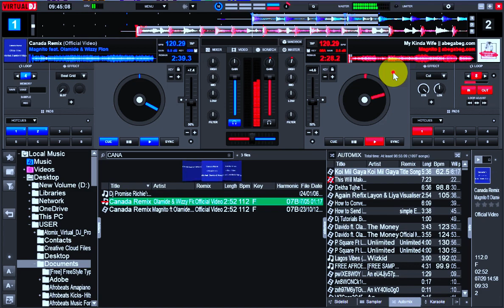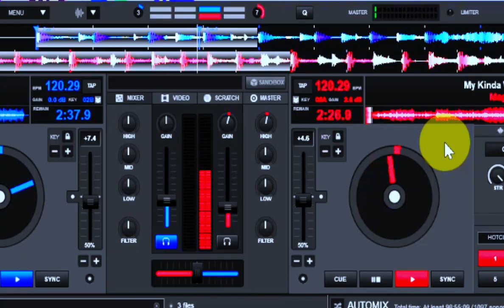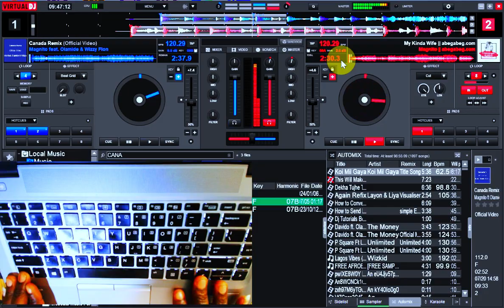dj tips for beginners | How to Mix Without Headphones Like a Pro Dj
dj tips for beginners to Know.
 For you to be able to mix with Ease, You Need to know how to mix without Headphone which is what i explained some key areas to be mindful of